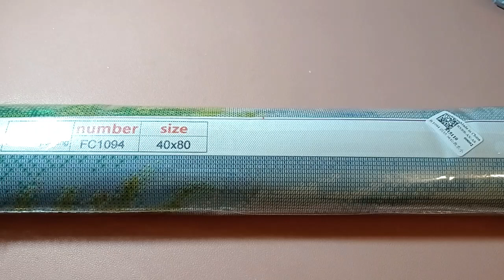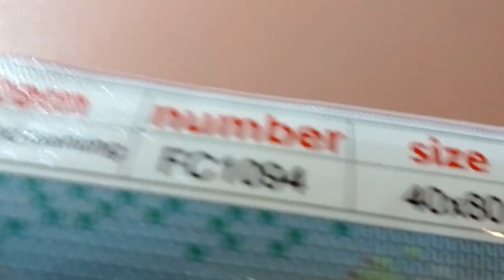Diamond Painting HAUL | NEUE Stifte die im Dunkeln Leuchten ✨| Paintsomeway💎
Hey ho ihr Schnuckies,
Heute ein paar tolle Sachen von Paintsomeway

Produkte aus dem Video:
Bild: